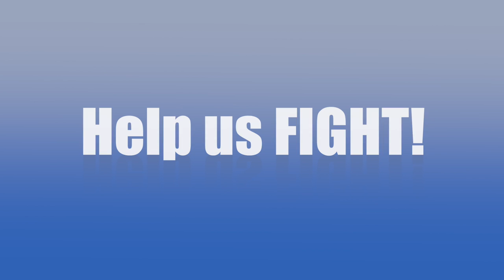Louise's message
Louise Ross is the leader of the Leicester City Stop Smoking Service.  Louise is the pioneer for e-cig friendly stop smoking services in the UK and an Associate of the New Nicotine Alliance.